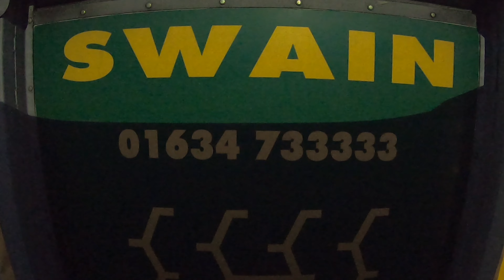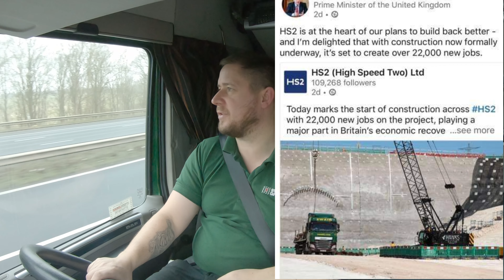Westy Weekly Ep1.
A Week following me a Flatbed tramper